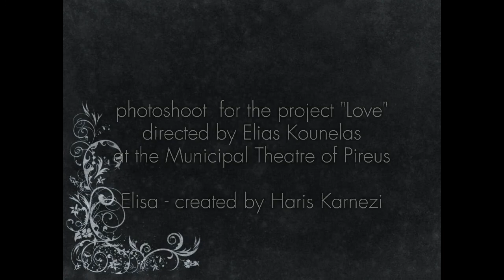Eliza, a human size puppet!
Eliza is a human size puppet created by Dr Haris Karnezi, to explore non-verbal communication in children on the higher end of the autism spectrum.